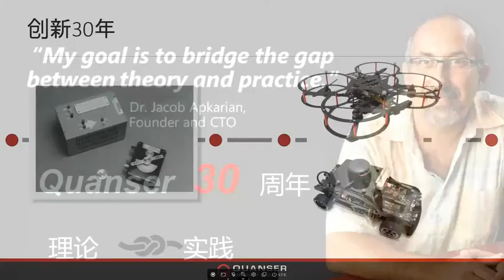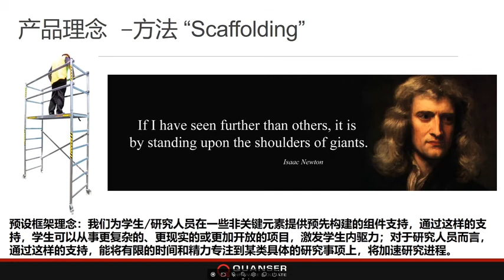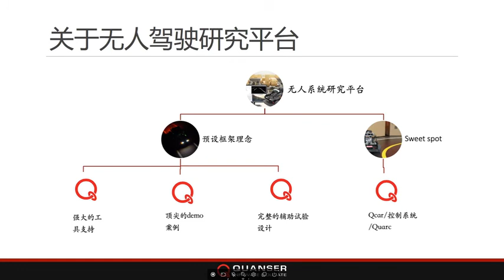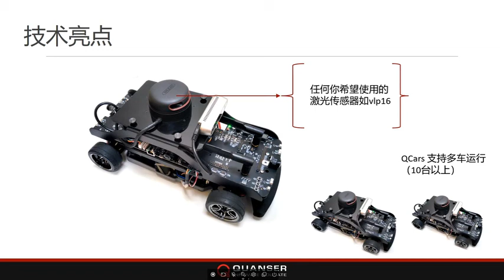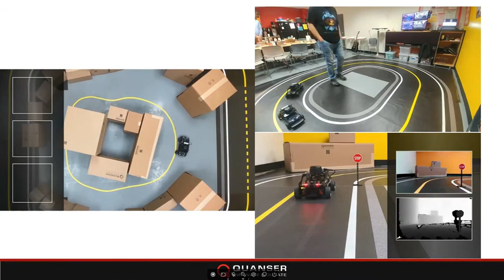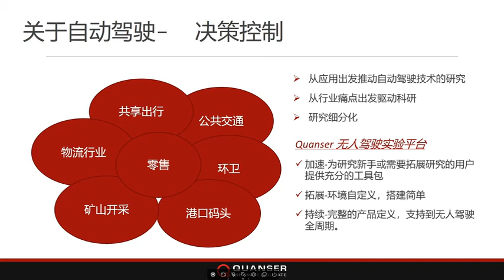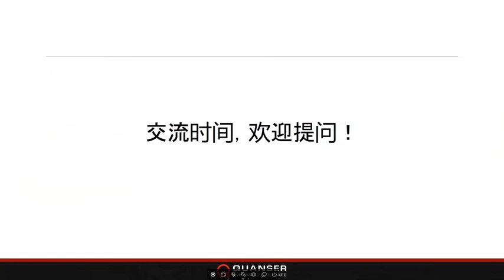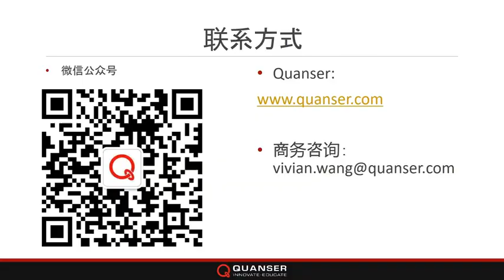QCar 無人駕駛實驗平台全面解析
QUANSER 中國國內市場第一場直播 全面解析 無人駕駛實驗平台
主持人：Ｇemma Wang / QUANSER Canada
主講人： Vivian Wang / QUANSER China
                 Thomas Zhang / QUANSER Canada
無人駕駛實驗平台QCar是一個專為高校實驗室而設計的可高度擴展、配備多種傳感器且功能強大的實驗平台。可用於進行數據集成、地圖繪製、導航、機器學習、人工智能和其他高級無人駕駛概念的研究學習。QCar配備多種傳感器，包括LIDAR、360度視覺傳感器、深度傳感器、IMU、編碼器以及可擴展I/O口，可以實現對周圍環境的準確測量。QCar提供的開放式架構使得使用者可以研發自己的控制器。QCar可為使用者提供多種語言開發環境，包括MATLAB ® /Simulink ® , Python™, TensorFlow和ROS等。
      為了解決目前市面上大多無人駕駛實驗平台所遇到的問題，Quanser花費了6年的時間開發出了這款無人駕駛實驗平台QCar。隨著無人駕駛汽車研究的深入，許多科學家和研究人員都遇到了許多挑戰。其中最大的挑戰就是，很難找到一個支持多種主流編程語言的無人駕駛實驗平台。每個研究者所使用的編程語言不可能完全一樣，因此研發出一款兼容多種編程語言的實驗平台是一個必須要面臨的挑戰。而我們的QCar可為使用者提供多種語言開發環境，包括MATLAB ® /Simulink ® , Python™, TensorFlow和ROS等。很好的為使用者解決了這個巨大的挑戰，使用者們無需再為研究無人車而去新學習一門語言。
      其次，研發無人車所需要投入的經費成本、人力資源和時間都是非常大的，很多研發者都難以承擔。Quanser的QCar可以說是一款十分成熟可靠的無人駕駛實驗平台了，您可以直接使用，也可添加一些創新性的可擴展模塊。這可為您節省大量的資源和時間，為您的實驗研究提供可靠的助力。
      除此以外，我相信我們的QCar可以快速地為您找到找到自己的正確定位，可以快速地為您驗證您的研究成果，可以成為您研究路上的可靠助力。

QCar  QUANSER  人工智能  汽車控制  自動駕駛 無人駕駛 無人車 控制自動化